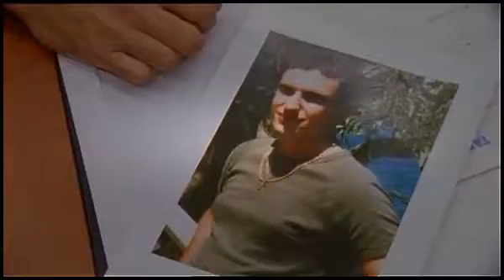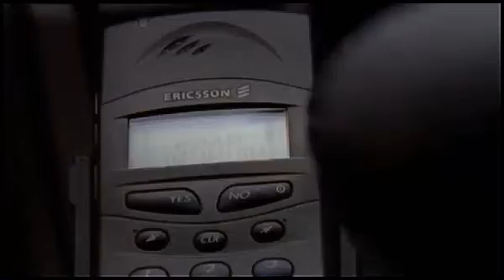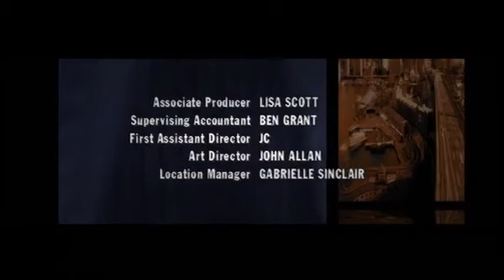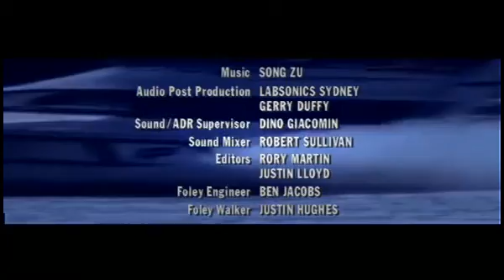Water Rats s05e19 One Good Turn